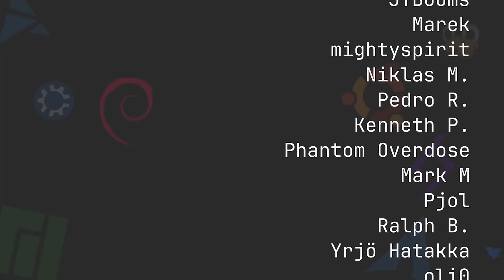Is Debian the Default LINUX Distro?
Matt and Drew are here to talk about why Debian is so important to Linux and why it just might be the default Linux Distro.

Drew on Odyssey, on YouTube, on Fosstodon.

[time stamps]
00:00:00 Intro
00:03:54 Our Week in FOSS
00:04:01 Drew's Week in FOSS
00:07:29 Matt's Week in FOSS
00:16:51 Should Debian Be Default?
01:05:01 Nuggies of the Week
01:05:05 Drew's Nuggie
01:08:03 Matt's Nuggie
01:10:59 Contact Info and Goodbyes